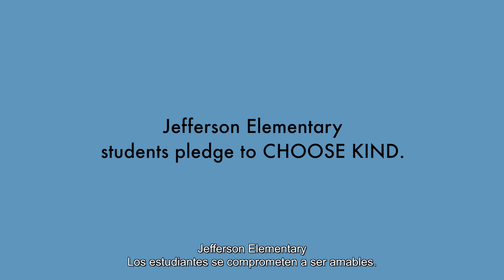Jefferson Elementary - Wonder - Choose Kind Pledge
Jefferson Elementary students pledge to choose kind. For the first semester, students read the book "Wonder" by R.J. Palacio and took a field trip to view the film adaptation. The trip was made possible through the support of the Harvard Community Education Foundation.